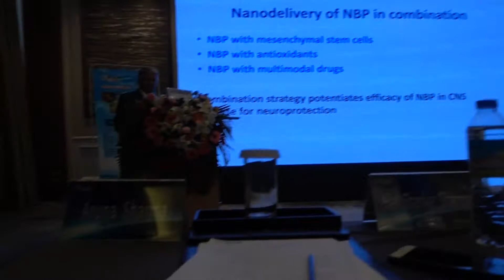Aruna & Hari Sharma NBP & Cerebrolysin in CNS Injury & Repair Shenyang, Liaoning Dec 11, 2018